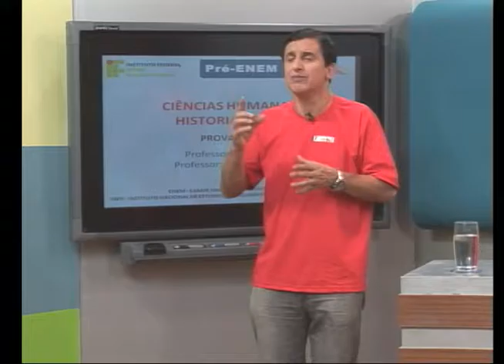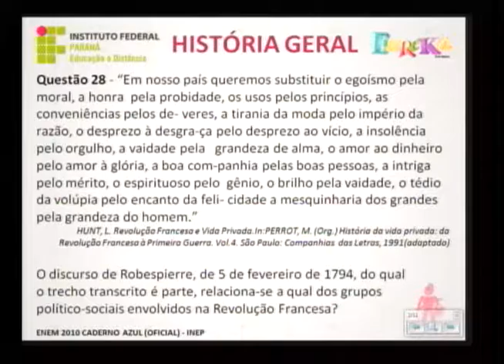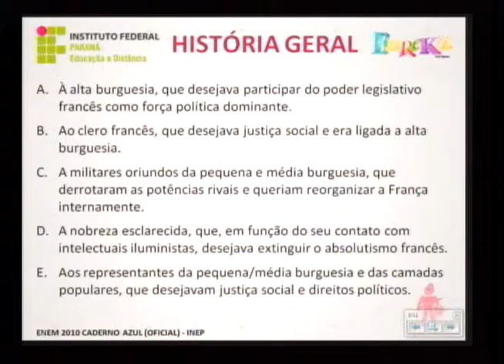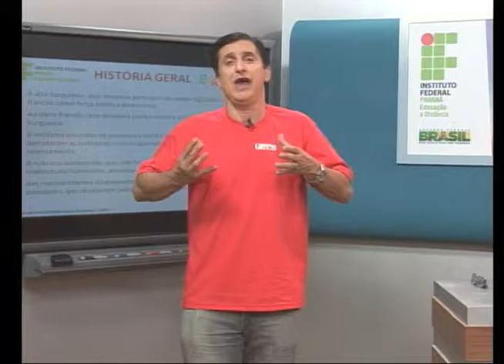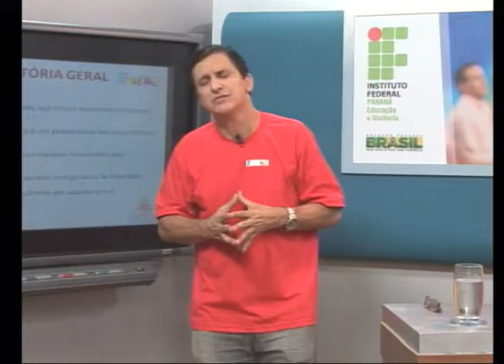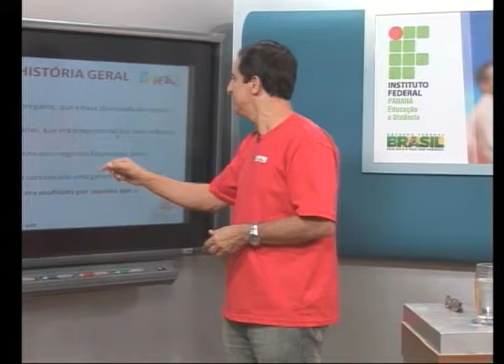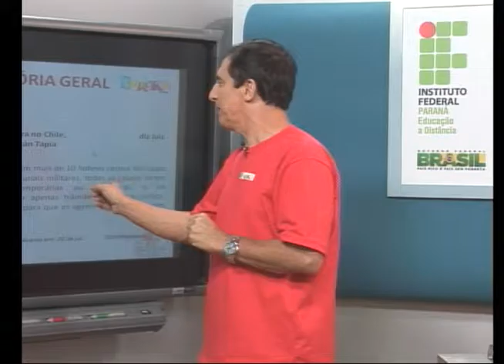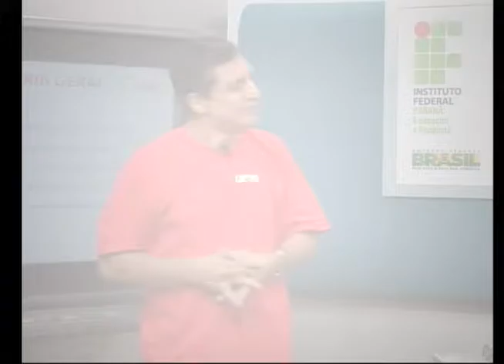História Geral - 28° dia